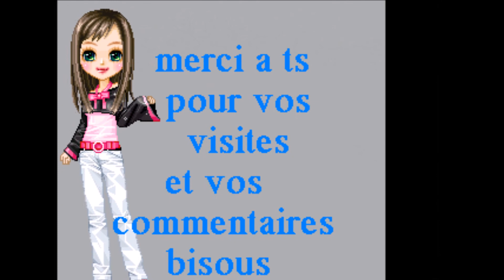La Petite Maison dans la prairie / Saison 1 (L’Homme de Cirque)